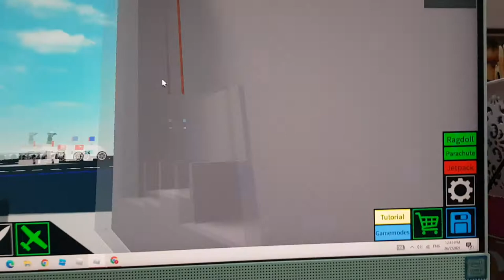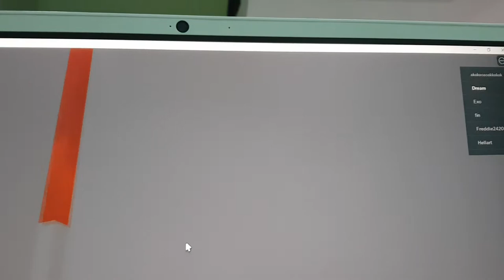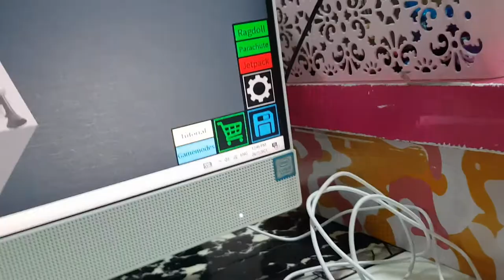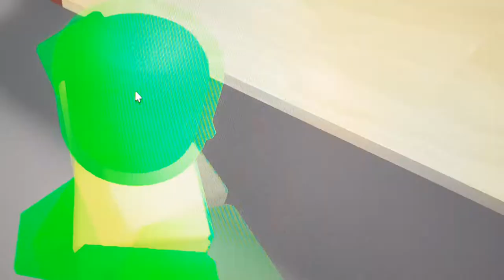(FIRST VIDEO!) Toaster Showcase (Roblox Plane Crazy)